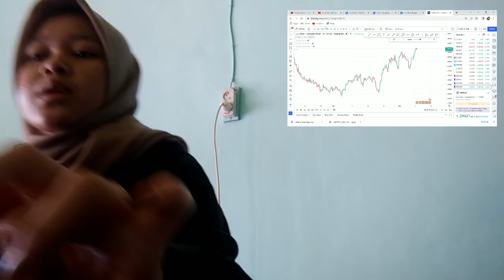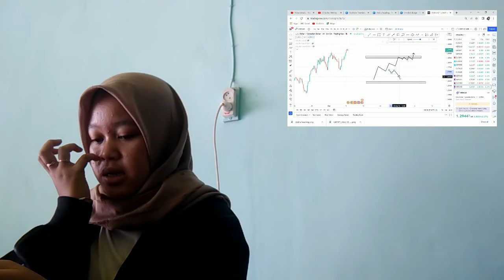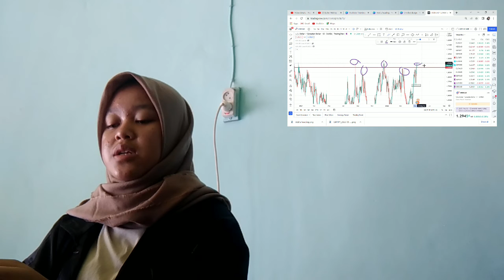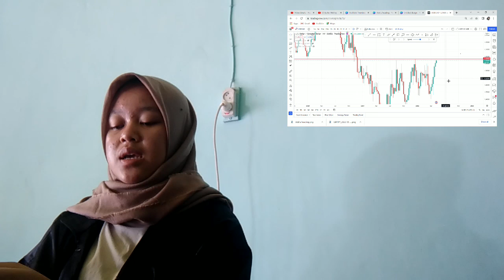Bitcoin Crash Many People Don't Know This Michael Saylor ETH PRICE NEWS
3 Trading Time Zones
Basically, the forex market is divided into 3 time zones:

Asian Zone
Opening of trade in Japan, Australia and other Asian countries.

European Zone
This zone is often referred to as the middle session, where financial centers in Europe begin to open, such as London and Germany, as well as other European countries.

America Zone
This zone is often referred to as the closing session, where the world forex market will close in the United States and Canada.

bitcoin mining
bitcoin news today
bitcoin live
bitcoin trading for beginners
bitcoin news
bitcoin explained
bitcoin price prediction
bitcoin crash
bitcoin 2022
bitcoin etf
cryptocurrency for beginners
cryptocurrency news
cryptocurrency malayalam
cryptocurrency trading